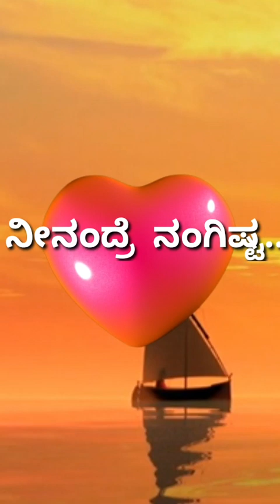|Neenadre Nanagista|ನೀನಂದ್ರೆ ನನಗಿಷ್ಟ| Kannada song |Kannada Old Song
ನೀನಂದ್ರೆ ನನಗಿಷ್ಟ |Neenadre Nanagista|Kannada  song |Kannada Old Song

Kannada Song
Kannada old song
Kannada trending song
Kannada
trending Kannada song
Kannada new song
Kannada Reprise Song
Reprise Song Kannada

Singer: J.K.Ganesh Acharya Nelyadi
Mixing recording: Ashwir Rythum Audio Lab ujire
Video Editing: Sandeep Poojary Belthangady
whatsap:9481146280